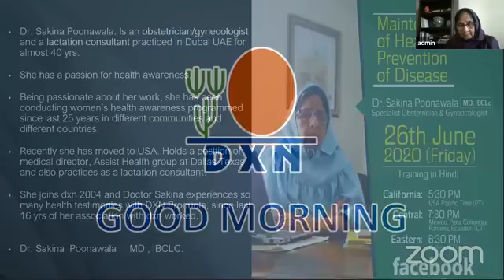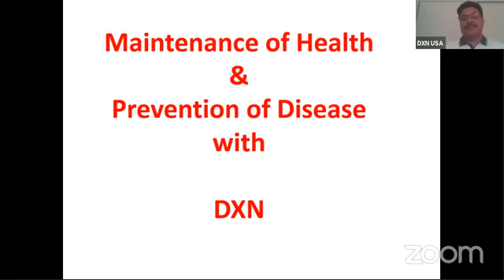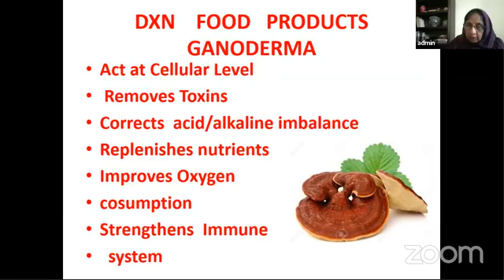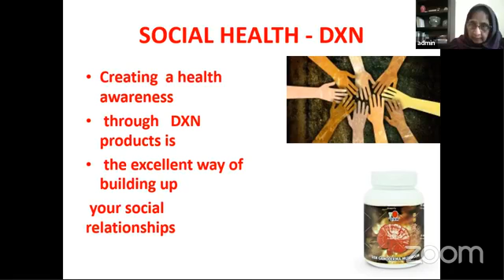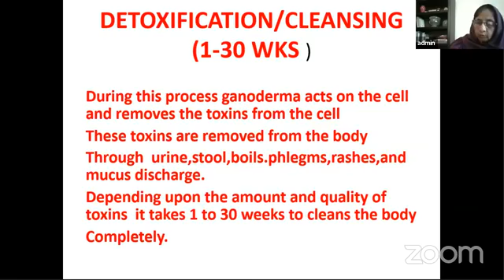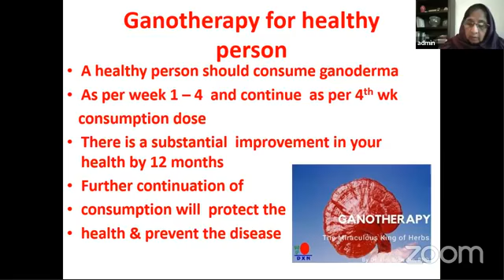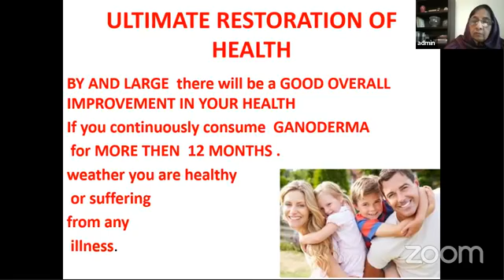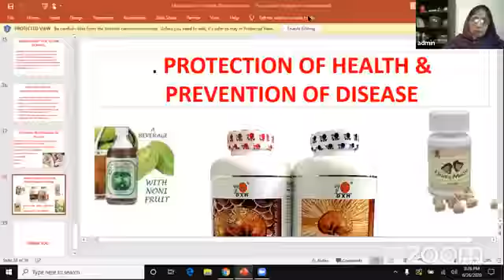Dr.Sakina Pooawala talking abt Ganotheraphy and prevent diese .